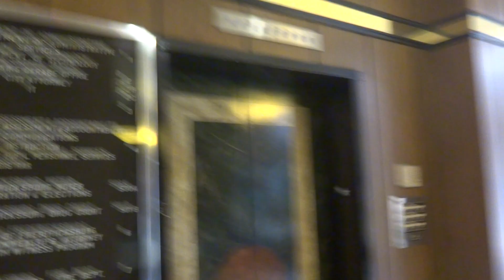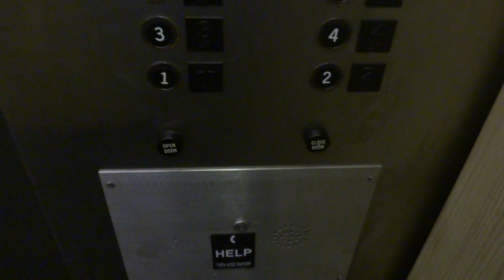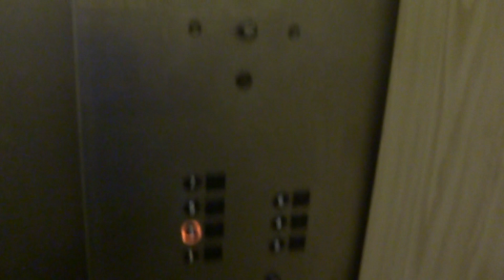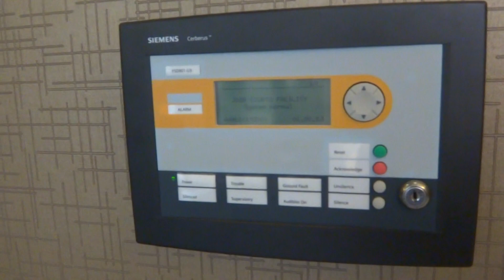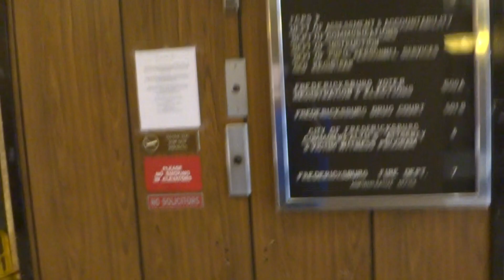The Otis Lexan Elevators At The Fredericksburg Executive Plaza Are Being Modernized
Didn't think I would see this happening, but these elevators are finally being modernized! 42 years later, they have served their sentence well more than they needed to. I believe ThyssenKrupp is doing the modernization, but I don't know.